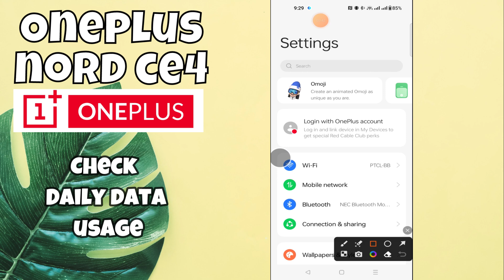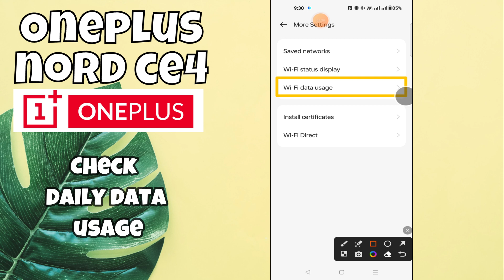How to show daily data usage in Oneplus Nord CE 4, Oneplus Nord CE 4 lite show daily data usage